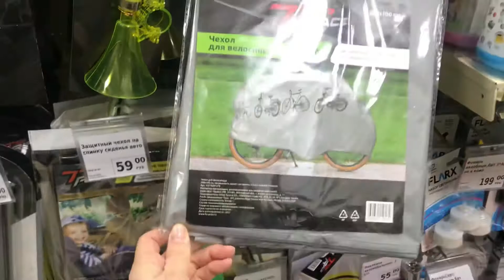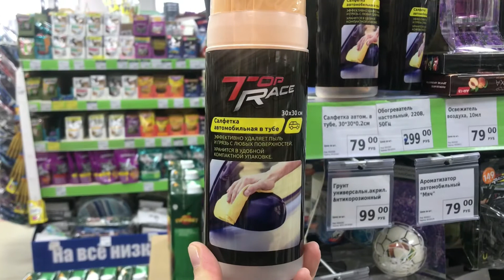Фикс прайс обзор. Открытие велосипедного сезона.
Аксессуары для велосипеда из Фикс прайс. Обзор на товары из Fix price по адресу : г. Казань , ул.Сахарова д.1.

В связи с закрытием в скором времени YouTube , переходите все на мой канал на Яндекс Дзене:

Там я  выкладываю не только видео , но и посты с новостями фикс прайс  , с сравнениями цен с другими магазинами и т.д